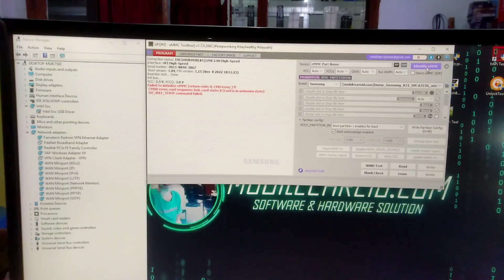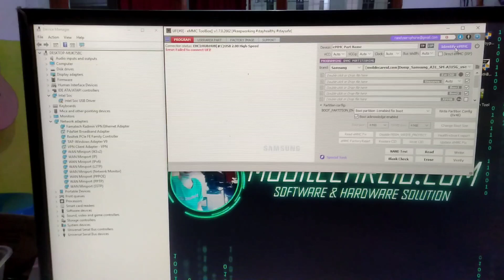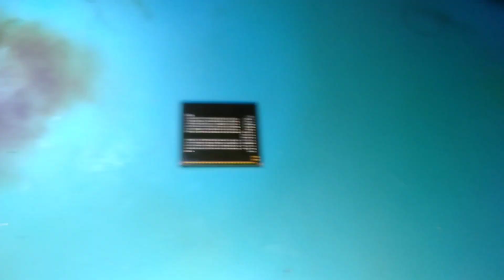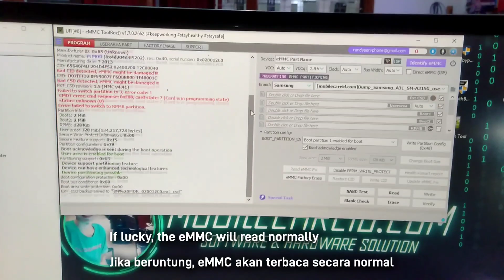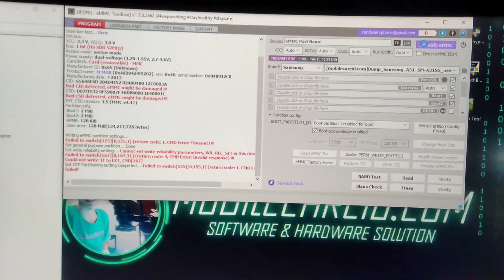EMMC SKhynix H9TQ52ACLTMC How To Repair | UFI USB Disconnect While Identify eMMC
How To Repair Dead Emmc Skhynix,Ufi Usb Terputus Saat Identifikasi Emmc

SERVICE ONLINE
HARDWARE & SOFTWARE